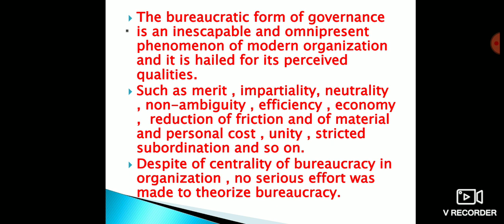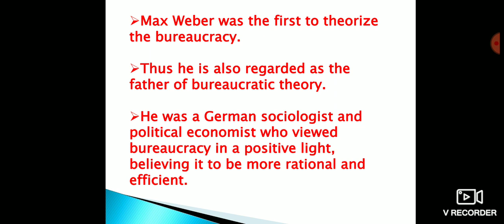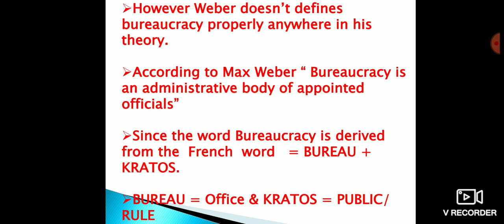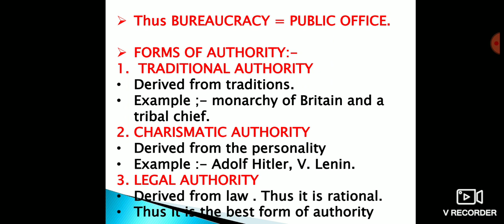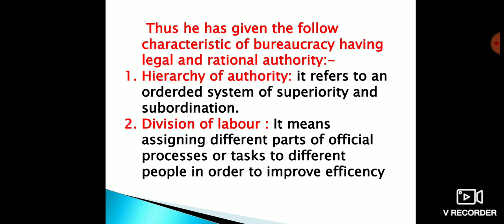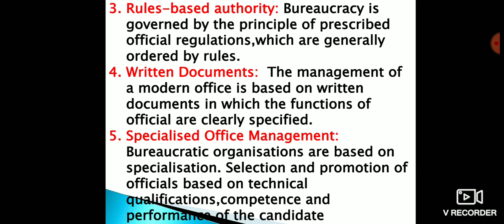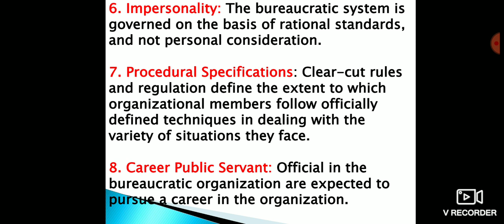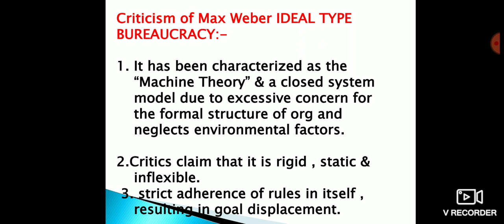IDEAL TYPE BUREAUCRACY BY MAX WEBER||HINDI||ENGLISH|| BA II POLITICAL SCIENCE||PUBLIC ADMINISTRATION